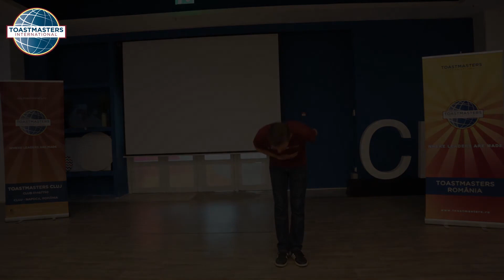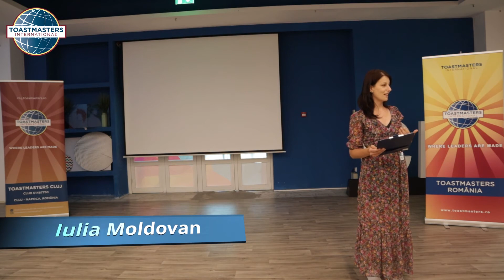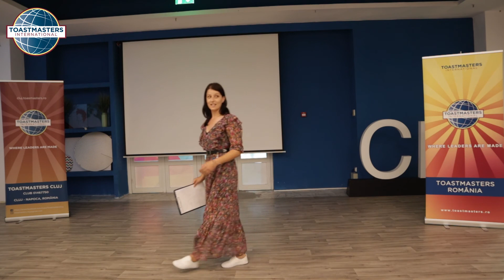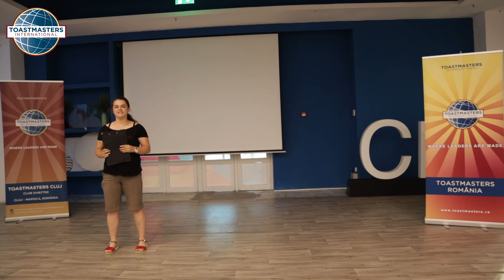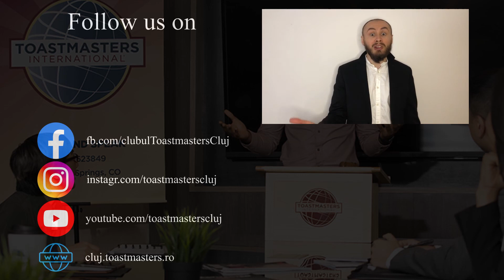Claudiu Filip - Istoria Epavei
Secţiunile discursului:

0:00 - Vorbitor
6:58 - Evaluator

❓Cauţi un loc în care să îţi dezvolţi abilitățile de comunicare, carisma și să devii un lider mai bun? Vino la Toastmasters! 🤗

🗣 La Toastmasters vei găsi un mediu prietenos în care îți poți îmbunătăți aceste abilități și poți să devii mai încrezător în propriile forțe.